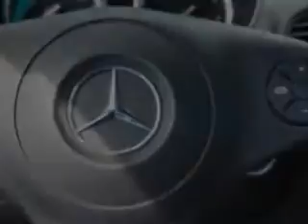2009 Mercedes-Benz SLK-Class Edison Nissan Edison, NJ 08817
Mercedes-Benz SLK-Class Check out this Arctic White Mercedes-Benz Slk-Class Convertible, equipped with a 6 Cylinder engine and an automatic transmission with 63,875 miles.
MILES: 63,875
VIN:WDBWK58F29F192895

Edison Nissan
401 Route 1 South
Edison, New Jersey 08817